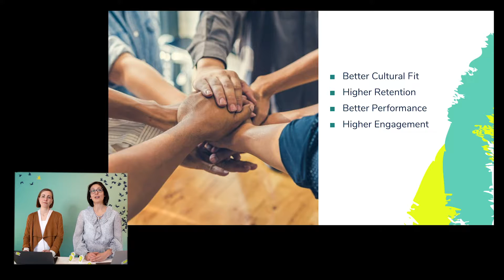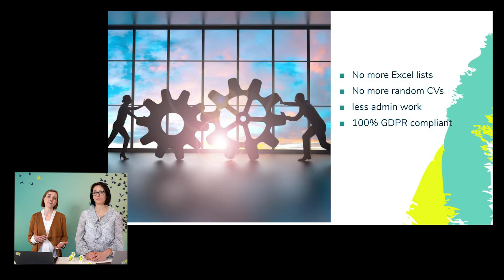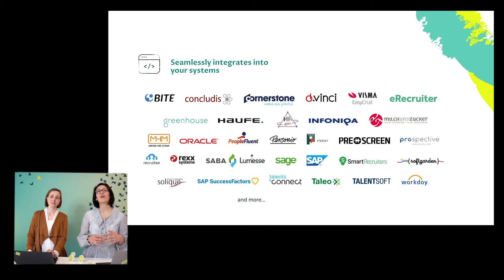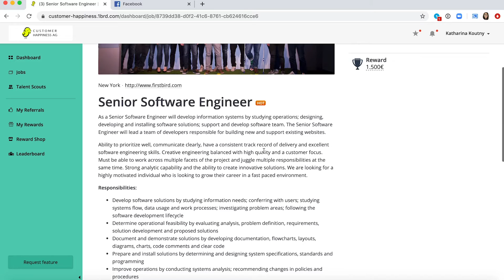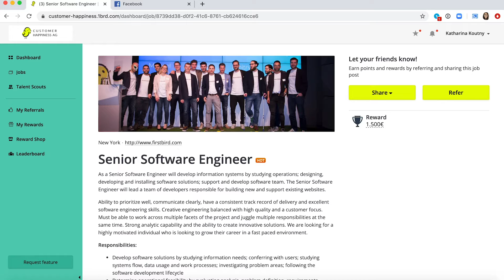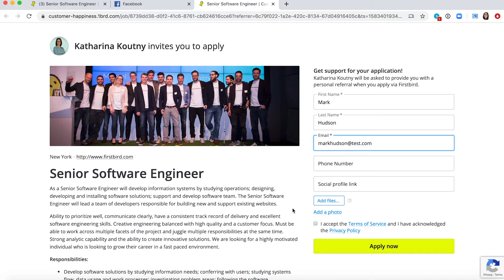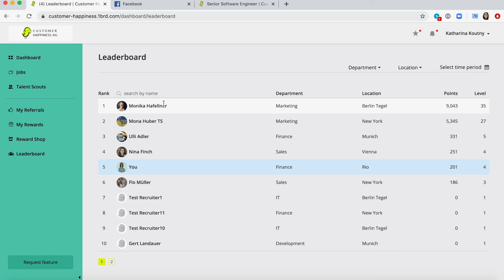Firstbird The employee referral program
Firstbird, the digital employee referral program, connects people with jobs and companies worldwide with suitable candidates. With Firstbird, employees become brand ambassadors, and referrals become a company’s most successful recruiting channel.